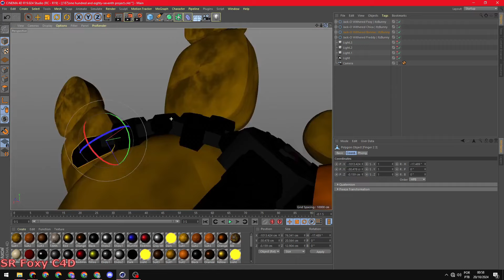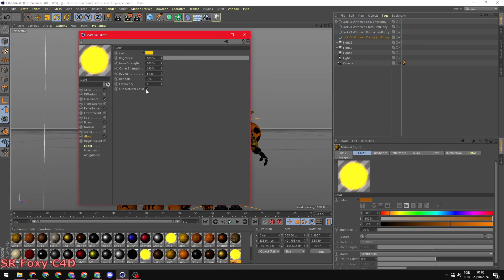[FNAF C4D SPEED ART] FNAF Movie Poster Halloween Withereds Version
HEY!! If you want to use the image above in a compilation video or something you can, BUT you need to put the credits and ask for my permission to use it.

Song:
Spider Legs - Dyalla

C4D Models:
🔹Halloween Withereds Base Models by Scott Cawthon/SWS/Illumix edits by ItzBunny